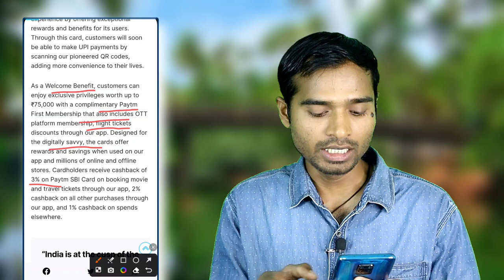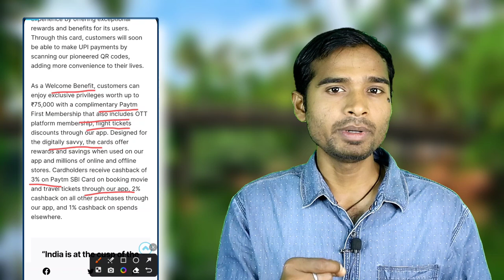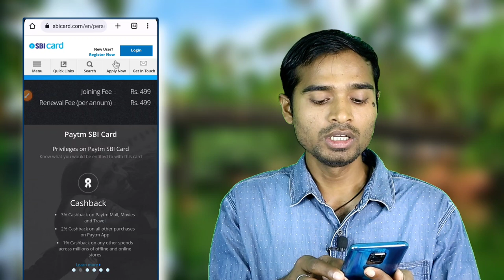Paytm SBI Rupay Credit Card Launching 😍 New UPI Cashback Credit Card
Sbi credit card rupay | sbi paytm rupay credit card | paytm sbi rupay credit card |